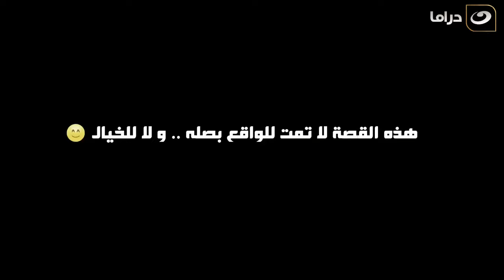Azmi w Ashgan Series - Episode 22 | عزمي وأشجان - الحلقة الثانية والعشرون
طاقم العمل: حسن الرداد - إيمي سمير غانم - سمير غانم - محمد ثروت - نسرين أمين - ملك قورة